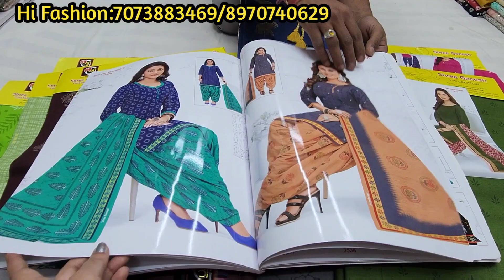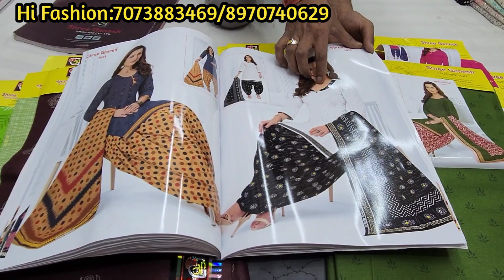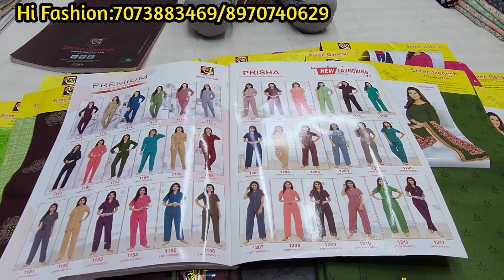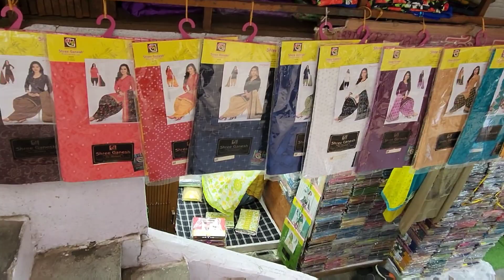new model chuddy materials || unstitched dress materials || chickpet Bangalore shopping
about the video :In this video, I'm introducing you to the new model chuddy materials. These materials are perfect for making unstitched dresses, churidars and other fabrics. You'll be able to find all the materials you need here at Chickpet Bangalore!

If you're looking for a reliable source for materials to make your own clothes and accessories, then you need to check out Chickpet Bangalore! We offer a wide range of materials, including new model chuddy materials, unstitched dress material, and churidar materials. We even have cotton churidar materials to make your favorite Indian dresses

chickpet Bangalore wholesale dress materials shop | shree ganesh cotton dresses | retail available

Shop Address

Hi Fashion

No 7,Rajatha Complex,
Basement,
A. M. Lane,
Chickpet Cross,
Bangalore -5600053.

chickpet wholesale and retail dress materials
chickpet bangalore wholesale shop
wholesale dress material shop
chickpet wholesale and retail dress
geetha bangalore vlogs Kannada
chickpet dress material shop
chickpet wholesale dress material
chickpet dress material
chickpet dress materials shop
dress material in bangalore for wholesale
chickpet bangalore dress material
bangalore dress material wholesale shop
chickpet wholesale and retail dress materials shop
chickpet bangalore
bangalore shopping
chickpet
designer dress materials wholesale price
chickpet bangalore wholesale dress material and kurti shop
wholesale dress materials shop in chickpet bangalore
wholesale dress materials in chickpet bangalore